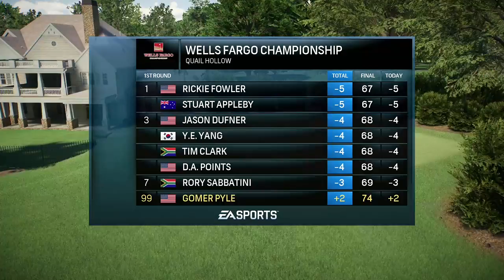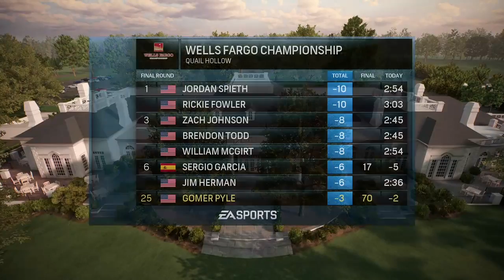FTDmusic Plays: Rory McIlroy PGA Tour (Xbox One) - Golf? Who Plays A Golf Game?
Watch as we take Gomer Pyle out and about on the PGA Tour.